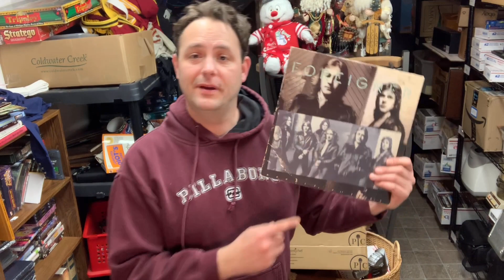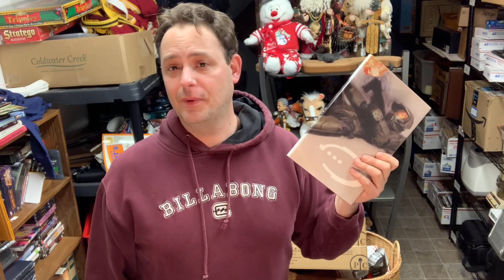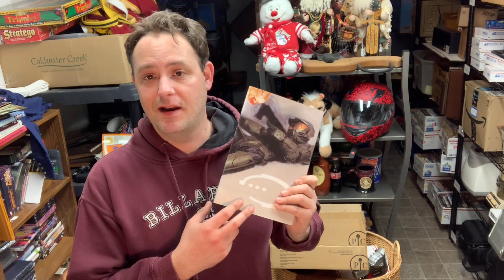How Pop Culture Trends Can Increase Resale Value on eBay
My eBay store